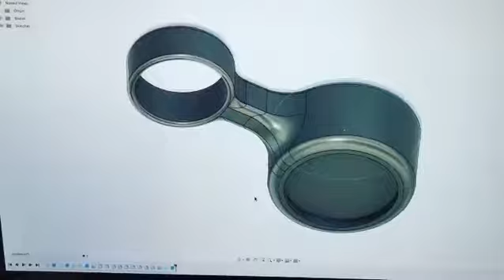Producing Tele blender knob thanks Brinky